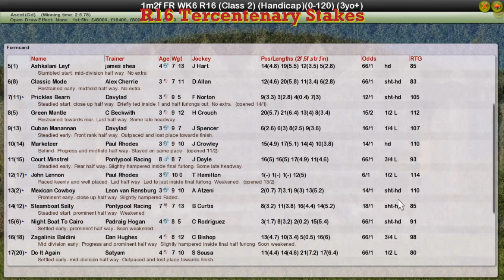FR WK6 R16 Tercentenary Stakes